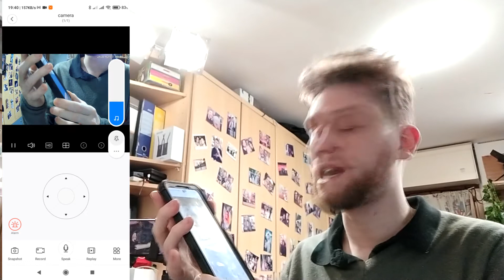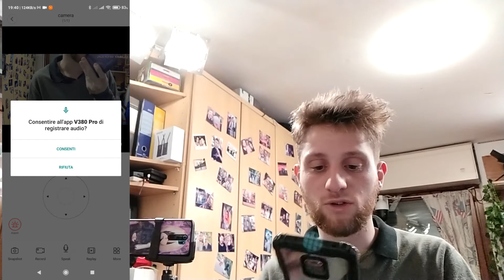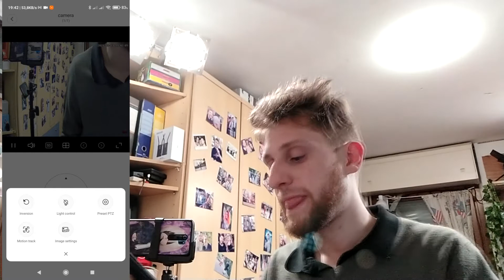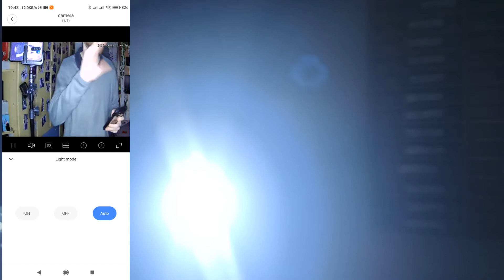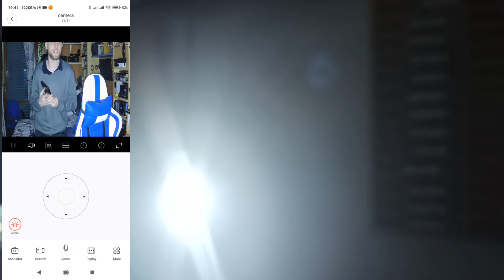recensione completa - Dioche smart wifi camera, Una ipcamera a soli 25 che ha tutto!